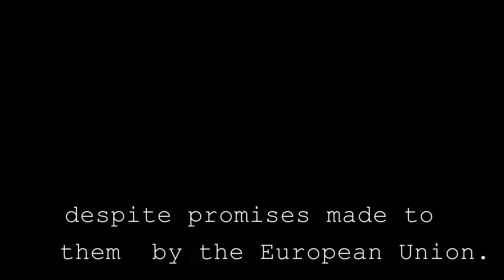...a French existentialism crisis this week in 60secs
Months of Brexit fatigue, and now EU enlargement fatigue too cause Roland a French existentialism crisis this week.